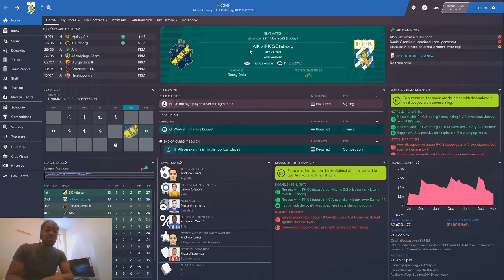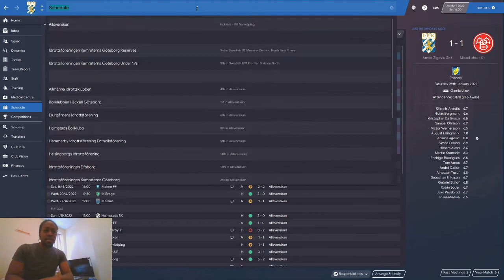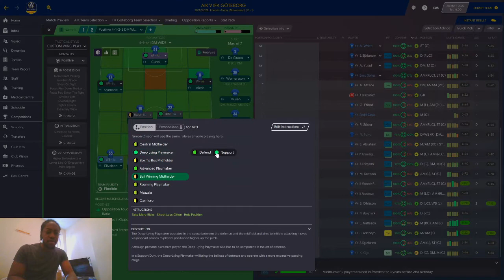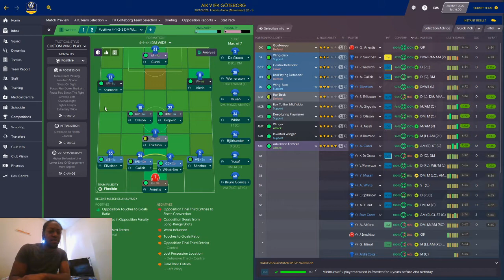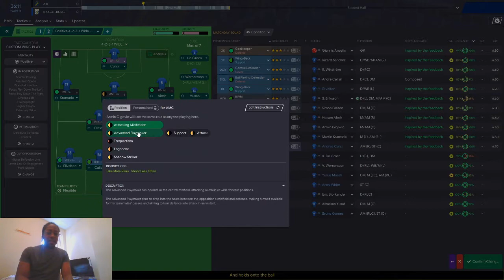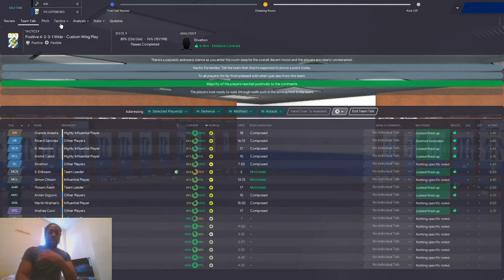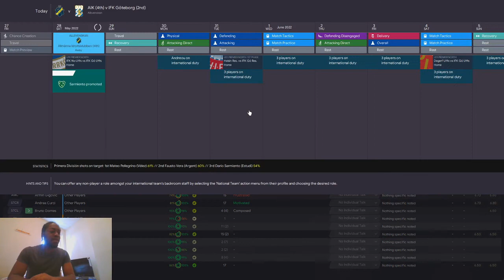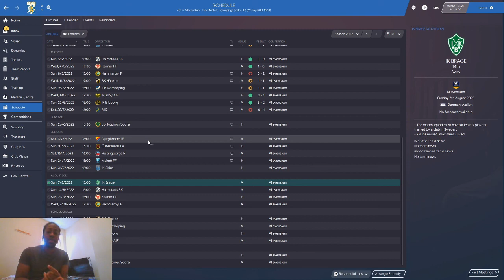FM20-Journeyman Road To Success-IFK Goteborg Vs AIK-S3 EP6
After drawing against Sirius we take on a strong AIK side who sit 4th in the league. We currently sit 2nd in the league, a win will see us put pressure on 1st place IFK Hacken, will we be able to defy the odds or will AIK be too strong.

This FM20 save sees us try to go from a novice manager to an elite manager starting with no coaching badges. this football manager save is bound to have up and downs join me on this journey.